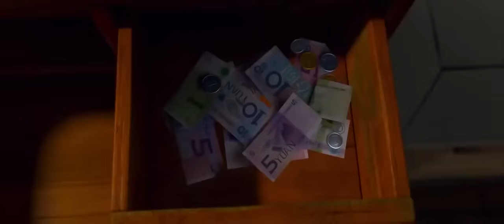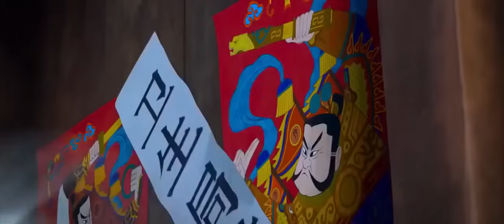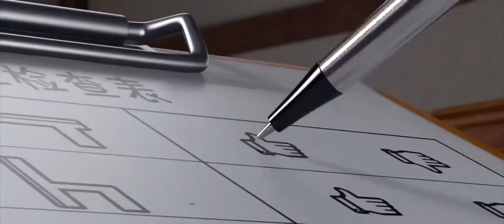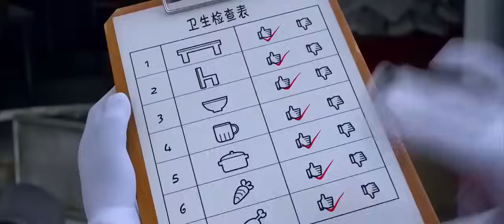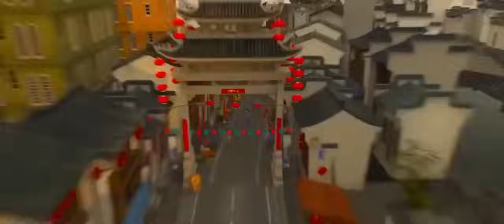Animation Movies Full Movies English | Kids Movies